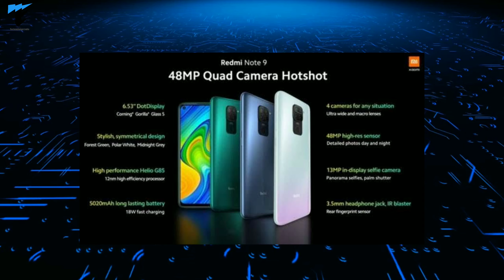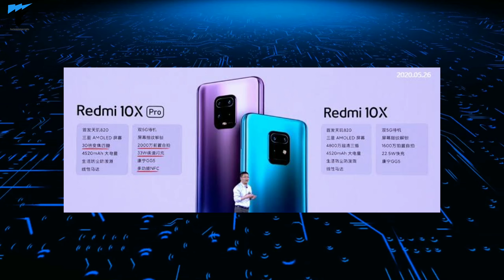🔥Upcoming Smartphones in lndia (June 2020)🔥Oneplus Z to Realme X3😱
Hii dosto,Welcome back to my yt channel.Is video me maine apko june month ke andar india me launch hone wale smartphones ke bare me bataya hain jinme oneplus z se lekar realme x3 superzoom jaise smartphones include hain.I hope apko ye video pasand ayegi.

Related-
1. upcoming smartphones in june 2020
2. upcoming mobiles in june 2020
3. upcoming phones in june 2020
4. upcoming mobiles in june 2020 india
5. upcoming smartphones in india
6. upcoming smartphones 2020
7. upcoming smartphones
8. best smartphones of 2020
9. best upcoming smartphones in india
10. upcoming smartphones in june
11. top 5 upcoming mobiles in june 2020
12. top 5 mobiles upcoming in june 2020
13. upcoming mobile phones 2020
14. upcoming smartphones 2020 in india
15. top 5 upcoming smartphones in june 2020